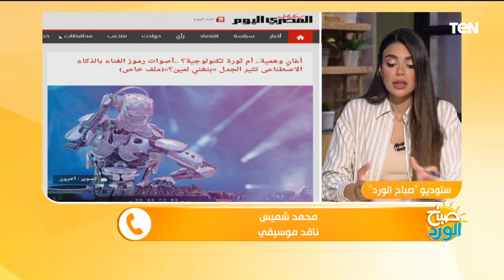عمرو دياب وتامر حسني وحماقي يغنون لـ حمزة نمرة بالذكاء الاصطناعي.. وناقد يعلق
صباح_الورد .. أغاني بصوت مطربك المفضل.. الذكاء الاصطناعي يصنع ثورة في عالم الموسيقى
في الساعات الأخيرة انتشر فيديو لأغنية داري يا قلبي للفنان حمزة نمرة لكنها مش بصوته.. كل مقطع من الأغنية بصوت فنان زي الفنان عمرو دياب وتامر حسني وحماقي.. وطبعا كل دة معمول بالذكاء الاصطناعي.. تعالوا نشوف مع بعض الفيديو.

خلونا نستقبل اتصال تليفوني من الناقد الموسيقي... عشان نعرف منه إزاي ممكن الذكاء الاصطناعي ممكن فعلا يعمل ثورة في عالم الموسيقى والأغاني خلال الفترة الجاية

  برنامج صباح الورد يتضمّن العديد من فقرات تعنى بكل ما يهم المشاهد المصري متابع الفترة الصباحية ومتابعة الاخبار بكل ما تتضمنه من سياسة واقتصاد ، الصحة ، الجمال والرياضة اليوميّة وفقرات خدمية تخاطب احتياجات المواطن من معرفة أسعار سلع وخدمات واحوال طرق، نشرة اخبار الصباح التي تعتمد على أهم الاخبار الفنية والرياضية والاجندات المختلفة الثقافية منها والرياضية والسياسية ويشارك في تقديمه مباشرةً على الهواء مها بهنسي وسمر نعيم وأحمد خيري وحسام الدين حسين